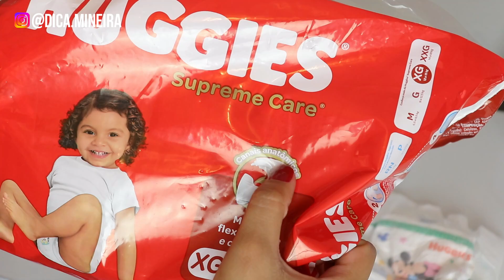TESTE NOTURNO DA SUPREME CARE | ASSISTA ANTES DE COMPRAR!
Teste noturno com a nova fralda Supreme Care da Huggies, assista antes de comprar!

Teste de respiração, absorção, mudanças na fralda e formato das orelhas e ajuste lateral e costas.

✅Promoções da semana:
Bolsa maternidade unissex
Bolsa maternidade menina
Pomada bepantol 120g
Lenço umedecido Mamypoko (amarelo)
Lenço umedecido Mamypoko (azul)
Pampers ajuste total

👉✅ Siga estes 3 passos para economizar:
1️⃣Crie a lista de enxoval do seu bebê personalizada com descontos adicionais, através deste

2️⃣Aproveite também 30 dias grátis do Amazon Prime.

🚗 Benefícios do Amazon Prime: Frete Grátis sem valor mínimo (produtos vendidos e entregues pela Amazon), acesso a filmes e séries para toda a família + Promoções Exclusivas. E você pode cancelar o serviço a qualquer momento com apenas um clique.

📕 E-book grátis “Enxoval completo do bebê - 0 a 3 meses com check-list”

Perguntas frequentes:
Eduarda tem 3 anos 12kg
📷 Câmera: Canon T7i/ Go Pro Hero 10/  Lente: 50mm e 18-55mm
🎙️ Áudio: Microfone sem fio Synco G2 A2